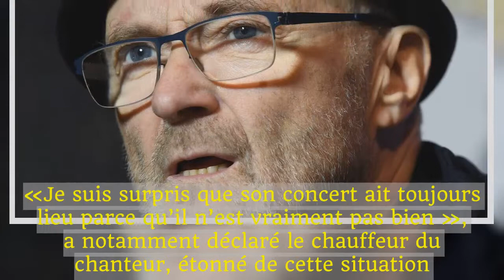Phil Collins au plus mal, il n’est «vraiment pas bien: le chanteur une nouvelle fois hospitalisé (vi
Phil Collins a une nouvelle fois été hospitalisé.Ce n’est pas la première fois que l’état du chanteur inquiète.Les nouvelles à propos de Phil Collins ne sont pas rassurantes.Le chanteur a été admis, le 2 décembre dernier, au Freemans Hospital.Les raisons de cette admission ne sont pas connues mais Phil Collins est ressorti du bâtiment en fauteuil roulant comme le rapporte l’Express.Malgré cela, Phil Collins était bien présent sur la scène du Metro Radio Arena le soir même.«Je suis surpris que son concert ait toujours lieu parce qu’il n’est vraiment pas bien », a notamment déclaré le chauffeur du chanteur, étonné de cette situation.Et pourtant, l’interprète du titre In the Air Tonight a assuré le show et ravi des milliers de fans.Ce n’est pas la première fois que Phil Collins passe par la case hôpital.En juin dernier, il avait été hospitalisé après une chute dans son hôtel à Londres.Il s’était ouvert le haut du front après avoir raté une marche dans sa chambre d’hôtel.